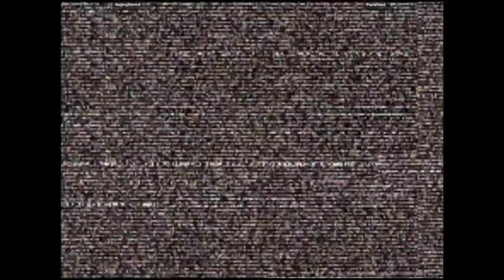CVS2 - RagingStormX VS Pastafiend | 🇺🇸🇺🇸 Fightcade2